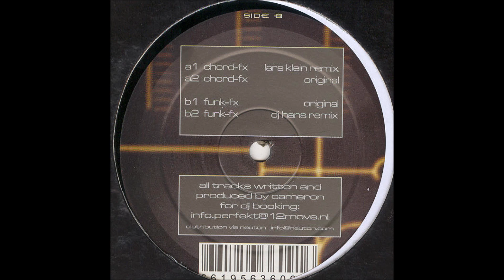Cameron - Chord-FX (Lars Klein Remix) (A1) [PATTERNS 007]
Cameron - Cameron E.P.
Label: Patterns – PATTERNS 007
Format: Vinyl, 12", EP
Country: Netherlands
Released: 2003
Genre: Electronic
Style: Tribal, Techno
TRACKS
A Side
Cameron - Chord-FX (Lars Klein Remix)
Cameron - Chord-FX
B Side
Cameron - Funk-FX
Cameron - Funk-FX (DJ Hansz Remix)